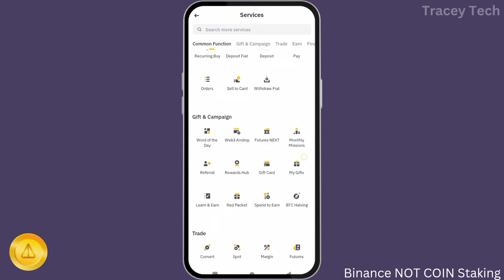Binance Notcoin Launchpool: Earn NOT Tokens through Farming and Claim Rewards!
Join the Binance Notcoin Launchpool and learn how to earn NOT tokens through farming and claiming rewards! Get started now and maximize your crypto earnings!